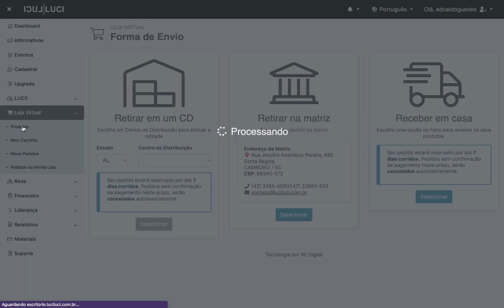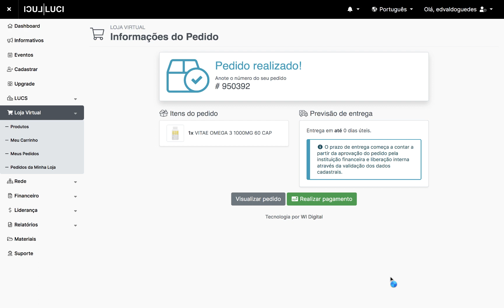COMO FAZER UM PEDIDO NA LOJA MAIS PRÓXIMA A VOCÊ - WILLIAM VELASCO